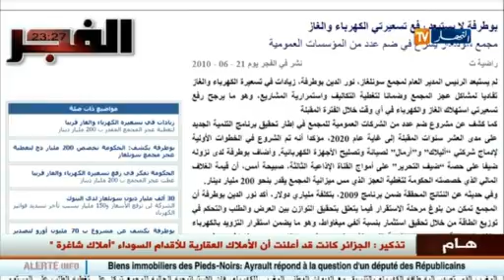آخر أخبار المال و الأعمال في الموجز الإقتصادي